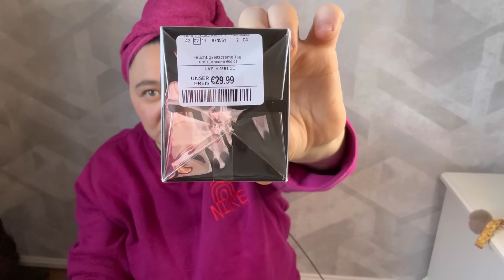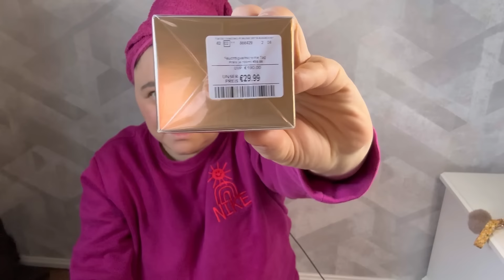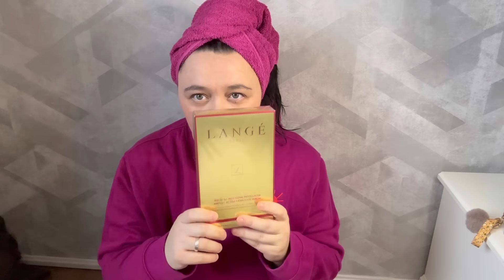H&M HAUL / TK MAX HAUL- popusti 60 %, 70% pa cak do 90%